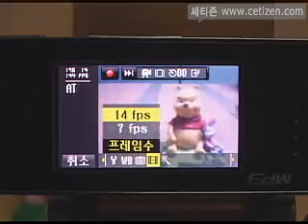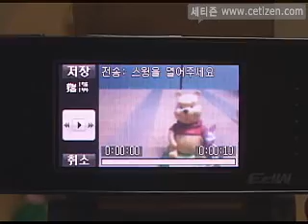SPH-S4300 동영상촬영(일반/전송)